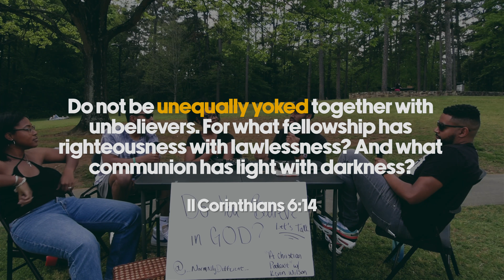Can Christians Date/Marry Unbelievers | A Christian Podcast